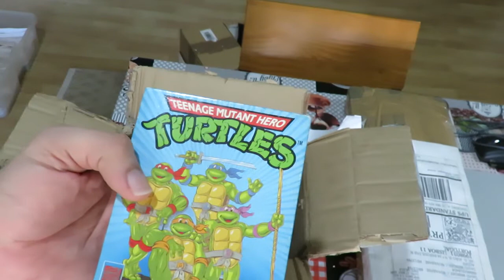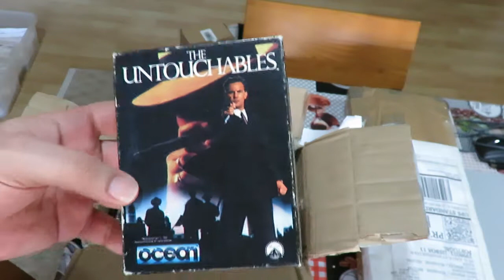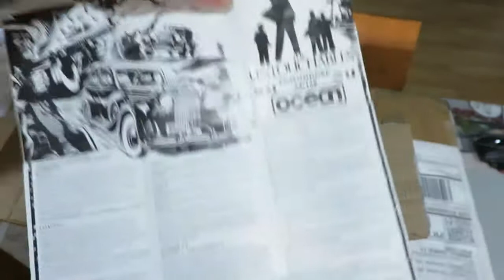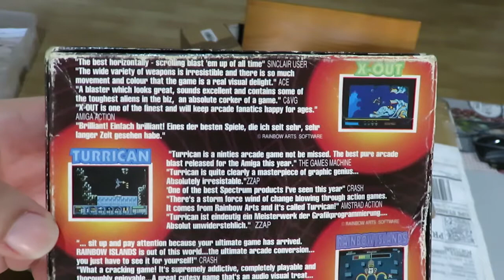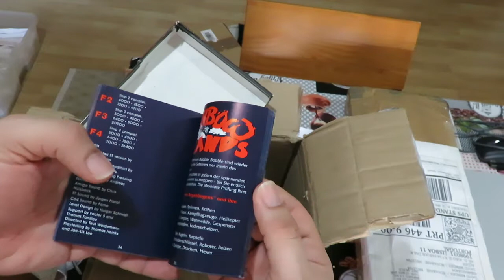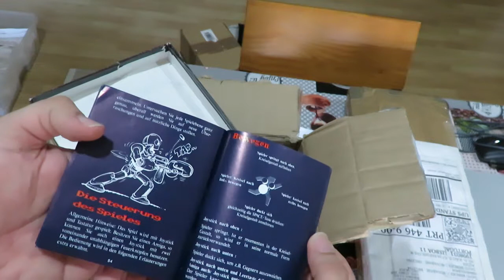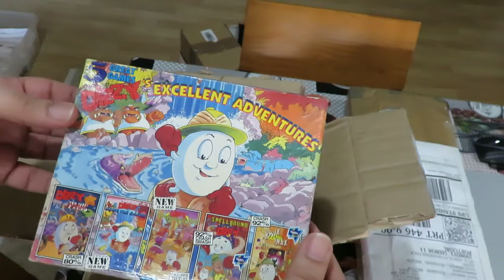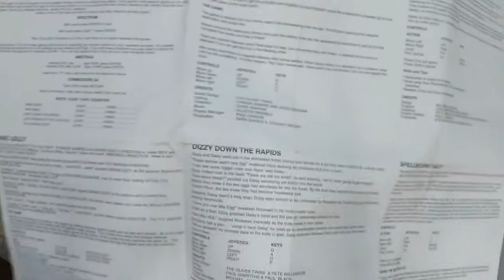Encomendas: Caixa de Jogos Amstrad e Commodore 64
Mais umas relíquias para a minha colecção, tanta cassete para testar que já estou a babar, vejam bem como eram os jogos originais de qualidade, e comparem com as cassetes da treta gravadas em Portugal, raras eram as lojas que vendiam edições de cartão, e destas compilações grandes nem me recordo.